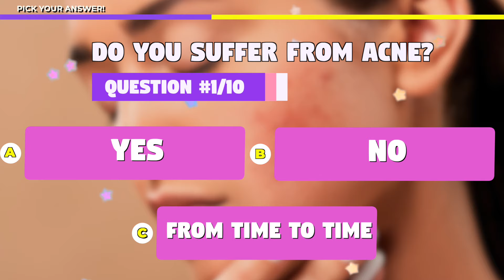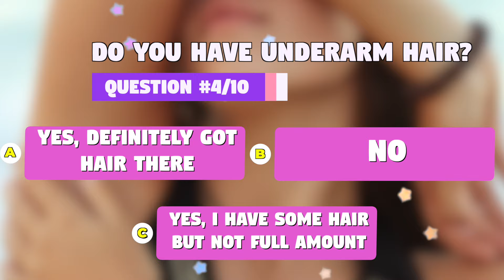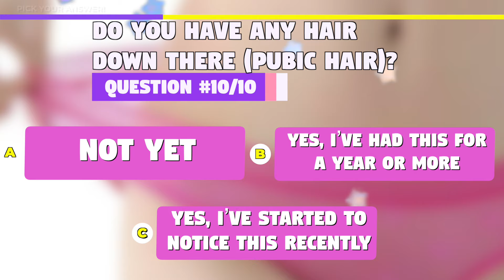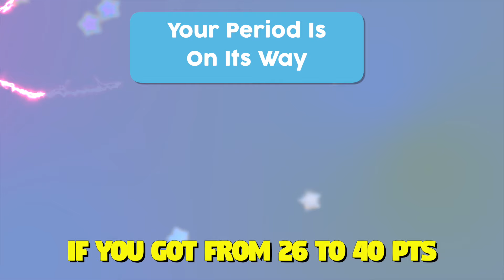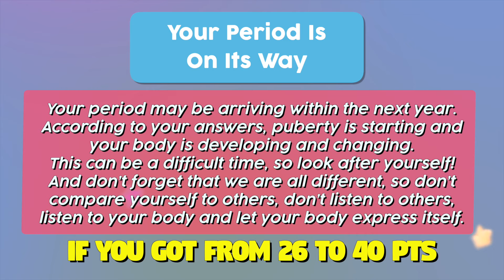😱 When Will I Get My FIRST PERIOD? 10 SIGNS YOUR PERIOD IS COMING! ⚡️Personality Test Quiz⚡️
😳 How to Tell Your Period Is Coming - Take this accurate period quiz to find out what are the first period signs and how close your period is!
“When will my period start?” “When will your period come?” All these questions, answered!

😱 Do you want to know how you will feel when you get your first period? Check this quiz out!

P.S. Due to YouTube's policies, this quiz is only for 13 year old girls (or older). Thank you so much for your understanding.